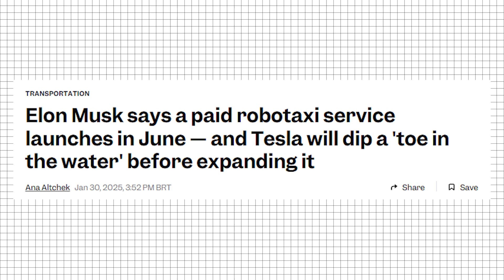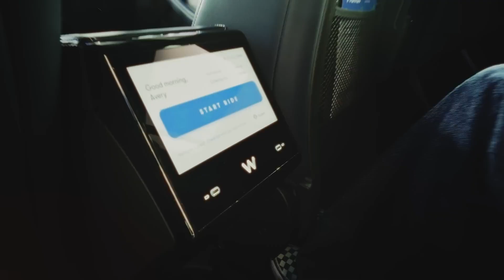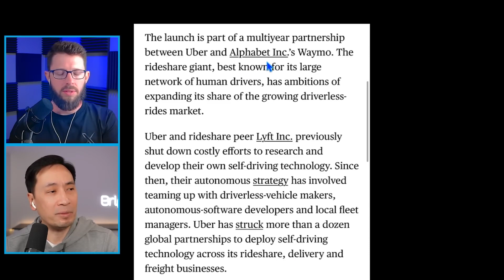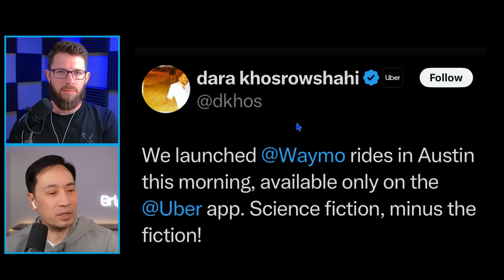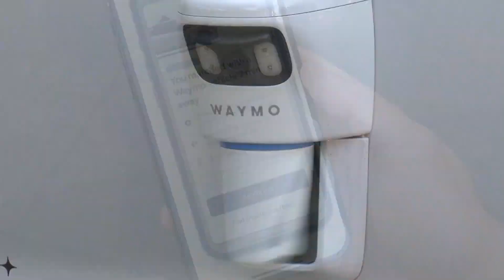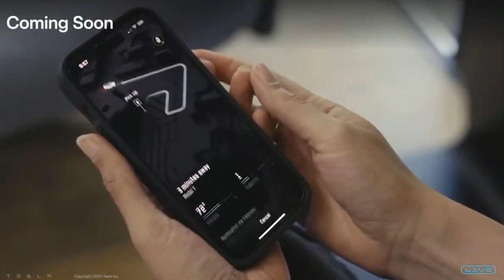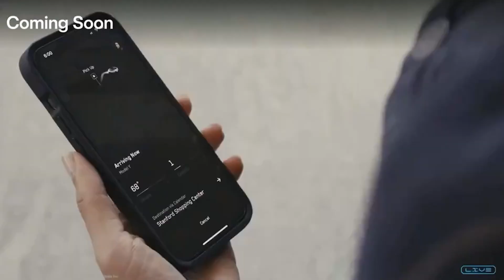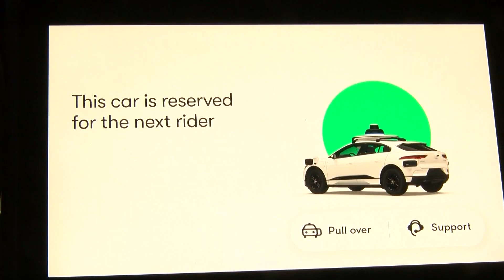The TRUTH About Tesla’s RoboTaxi Army